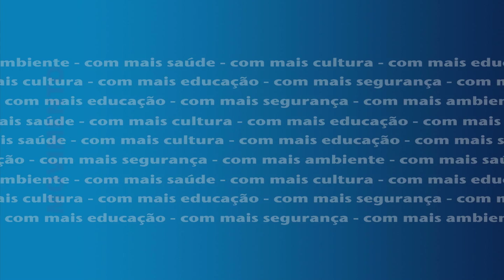Rosalina Pedroso apoia o Movimento Viva Cascais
"Vou apoiar o dr. Carlos Carreiras. Eu gosto muito dele acho-o muito simpático."